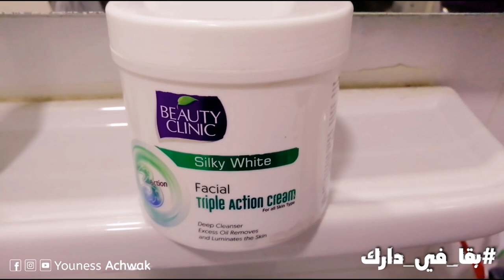الجزء التاني : صاوبت 5 أشكال الحلوى من عجينة واحدة 😋 اليوم يونس دار معايا روتين عناية بالبشرة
تفرج حتى الاخير وماتنساوش تشجعونا بتعليقاتكم بلايكاتكم باشتراكاتكم
الجزء الأول من تجهيزات العيد